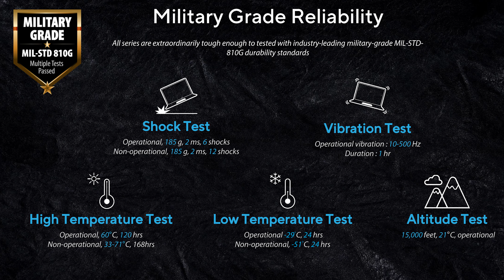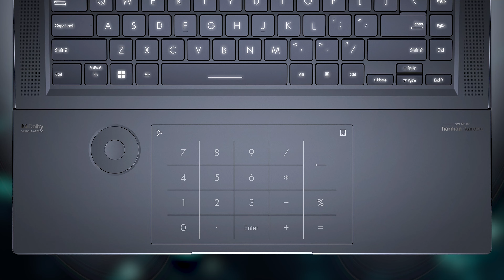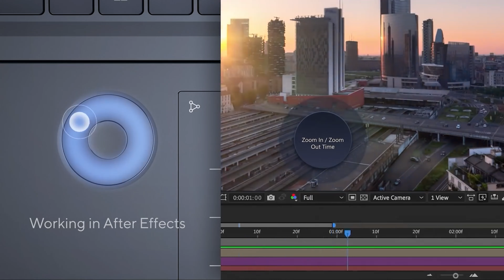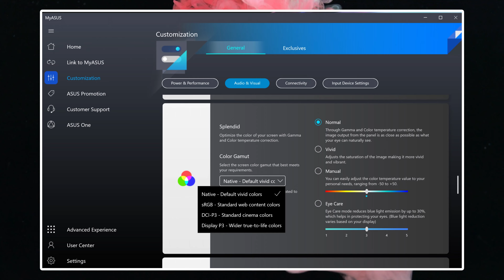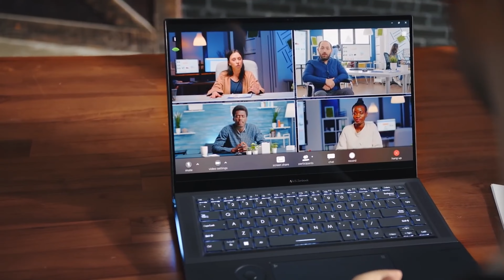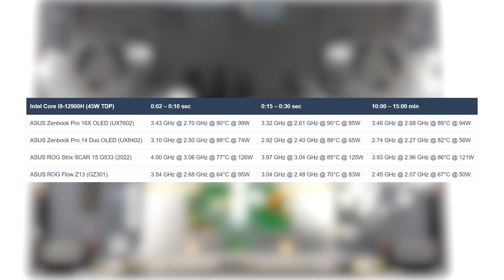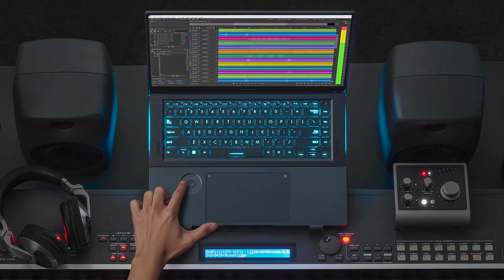ASUS Bulgaria - Zenbook Pro 16X OLED (UX7602) - Review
Новият механизъм AAS Ultra (Active Aerodynamic System Ultra) захранва автоматично накланящата се клавиатура, като така подсигурява комфортен ъгъл при писане и подобрява охлаждането на системата за постигането на максимална производителност. Налична е изцяло нова интелигентна осветителна White RGB система, която активира интелигентни функции за интерактивност. Иновативната функция ASUS Dial позволява прецизен пръстов контрол на отделни творчески параметри в приложения на Adobe®, а новият уголемен ASUS NumberPad разполага с хаптична обратна връзка и подобрява усещането за натиск с цел по-добро въвеждане на числа. Zenbook Pro 16X OLED преосмисля представата за творчески лаптоп и ви помага да отведете занаята си на следващото ниво.